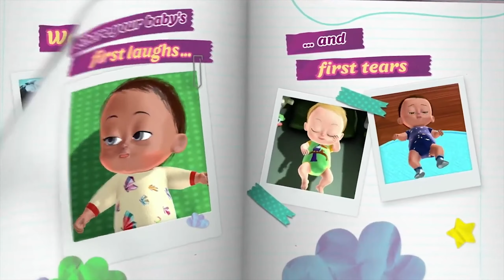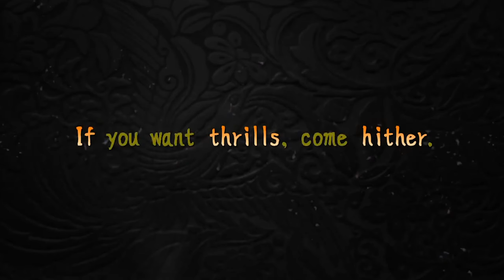Top New Switch Indie Games | August 2020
Today we cover the new games coming out on Switch in the next two weeks.

- GAME LINKS -

//Upcoming August Games\\

1. Helheim Hassle

2. My Universe - My Baby

3. Chinese Parents

4. Kids: Farm Coloring

5. Kwaidan ~Azuma manor story~

6. Paratopic

7. One Line Coloring

8. Samurai Jack: Battle Through Time

9. Giraffe and Annika

10. No Straight Roads

11. Windbound

12. JUMP FORCE - Deluxe Edition

13. Road to Guangdong

You can also join the Steam Group below to stay up-to-date on all the game reviews I do. I bet I can find a few that you haven't heard of!

-Sonoket // Aaron